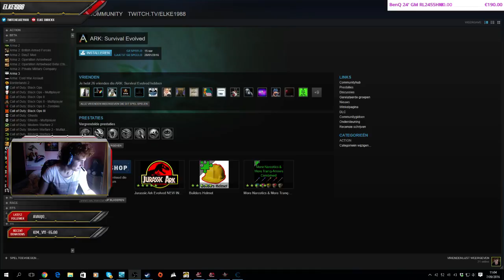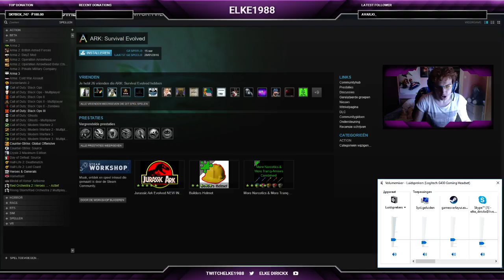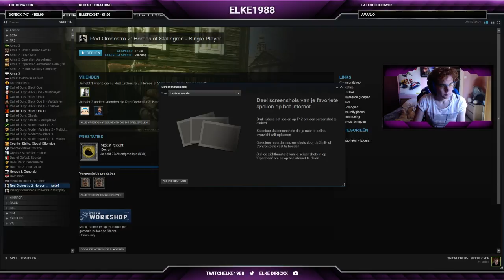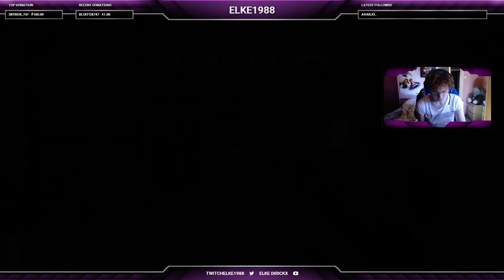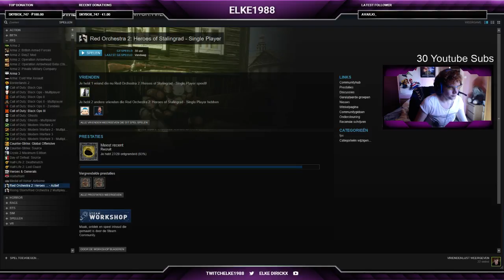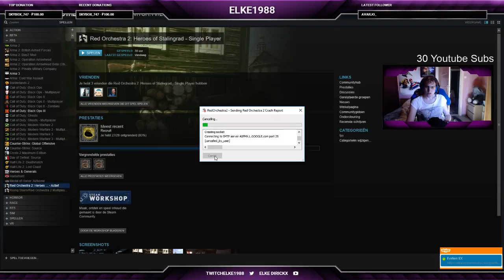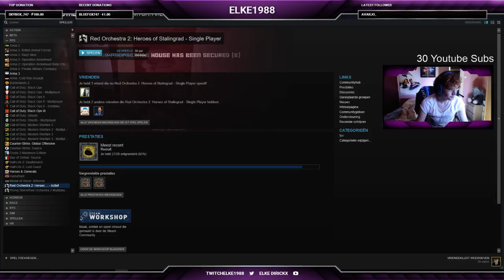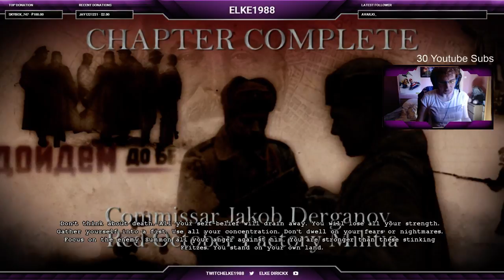Elke1988 - Red Orchestra 2: Heroes of Stalingrad HERO Campaign Part 9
Part 9 - CRAP GAME!